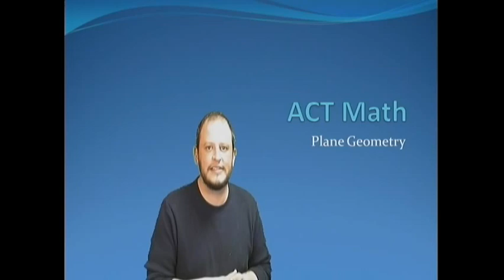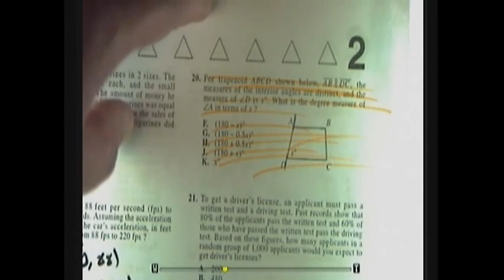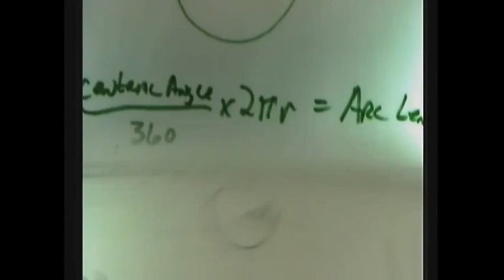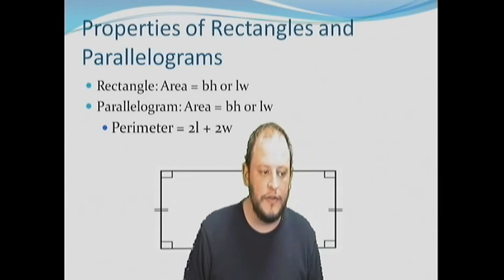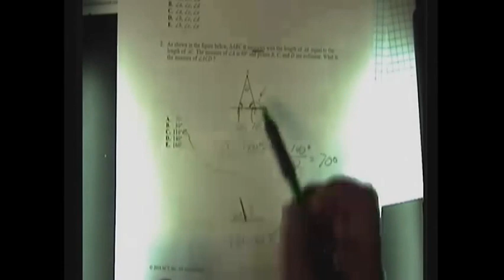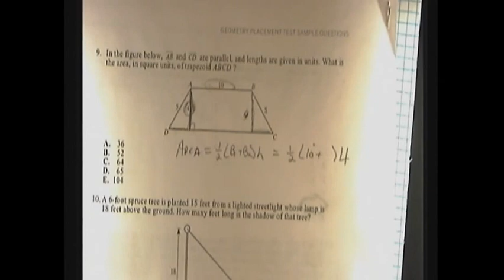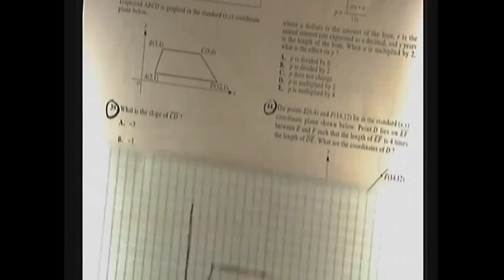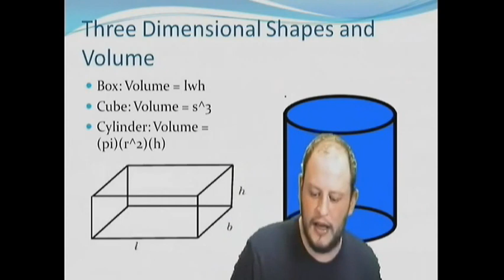ACT Prep: Math Day 5